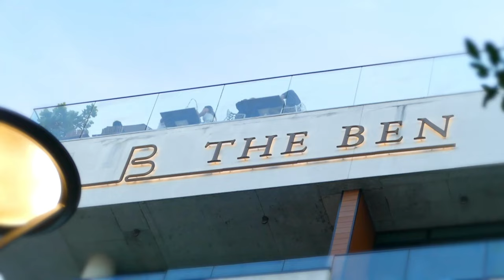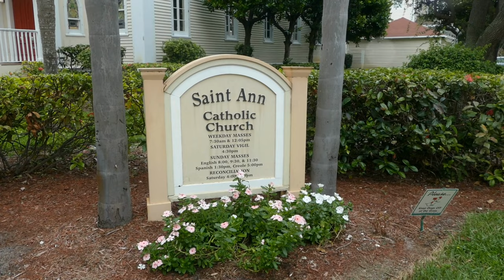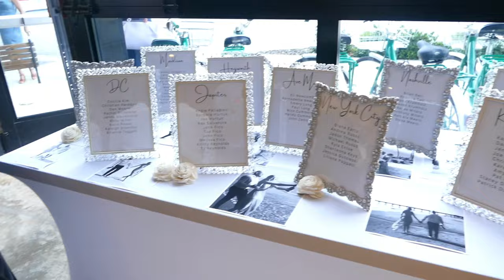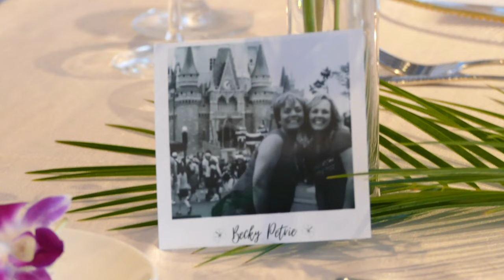Keli & Kyle - Wedding Highlights